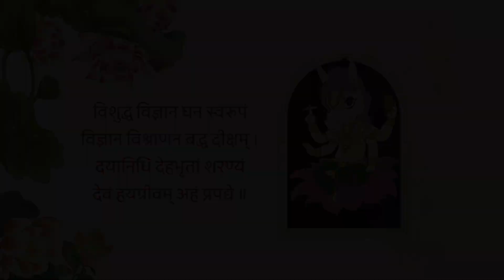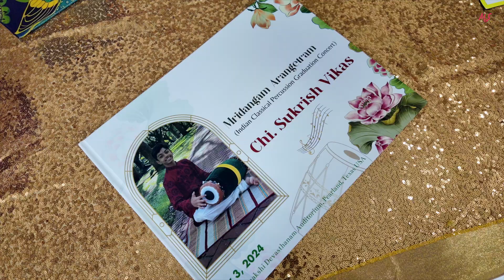Sukrish Vikas | Mridangam Arangetram | Highlights | 2024 | Disciple of Sri. Ramkumar Raghunathan |V2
Highlights of Sukrish Vikas's Mridangam Arangetram at Sri Meenakshi Temple, PearLand - TX on July 03, 2024
Disciple of Sri. Ramkumar Raghunathan

Orchestra
Vocal - Vidushi Smt. Shobana Srinivasan
Violin - Chi. Kishore Iyer
Mridangam - Chi. Sukrish Vikas
Tambura - Kum.. Vrishni Krishnan
Invocation - Kum. Shriya Vikas

Performance recorded and edited by MSFilmz in association with Murali Santhana Photography [msanphoto.com].